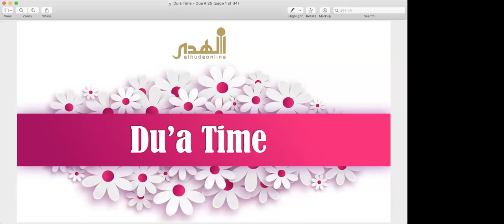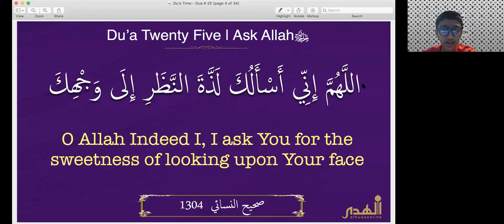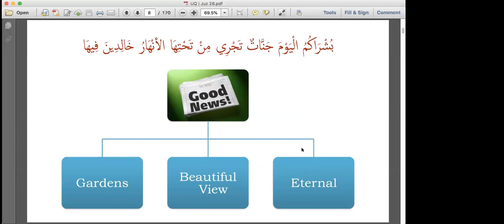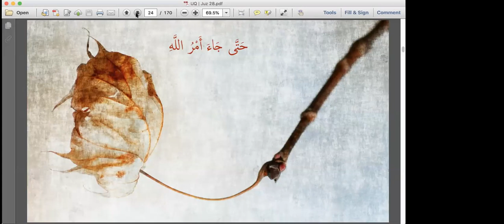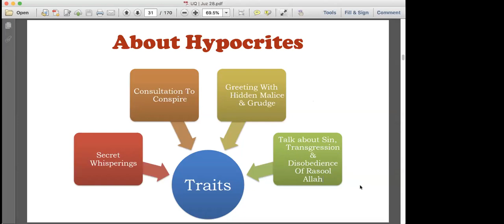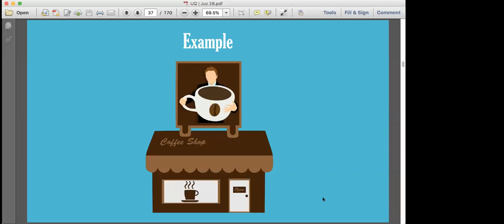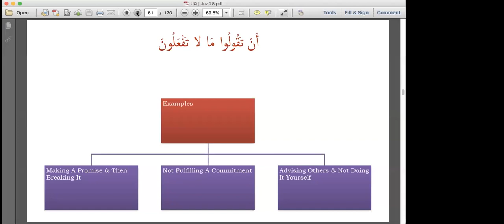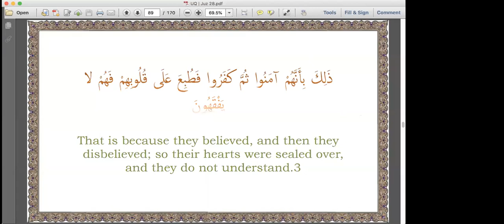Day 28 | Juz 28 Understanding Qur'an For Young Hearts & Smart Minds in English | May 19th